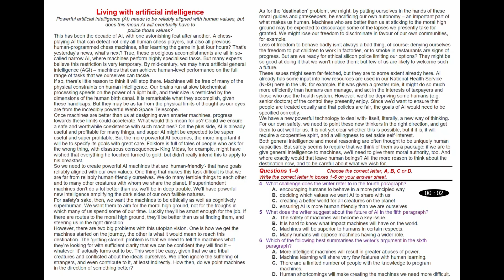IELTS Academic Reading MCQs with Explanation | 13.11.2023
Welcome to this IELTS Academic Reading Practice Test video! In this video, you will be provided with an authentic IELTS Academic Reading passage and "MCQs" question task to help you familiarize yourself with the format and enhance your reading skills for this question type. Explanations to the correct answers are given in the answer keys at the end of the video.